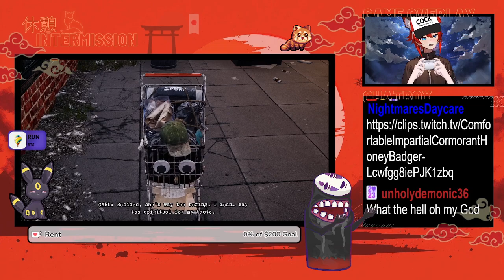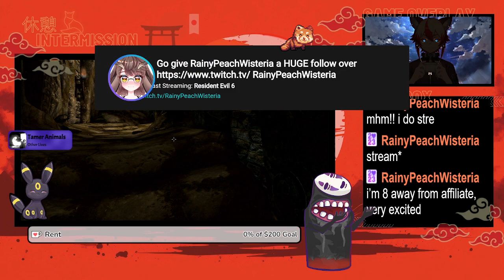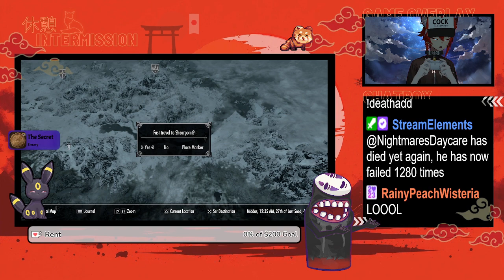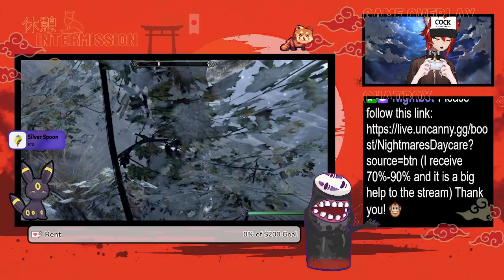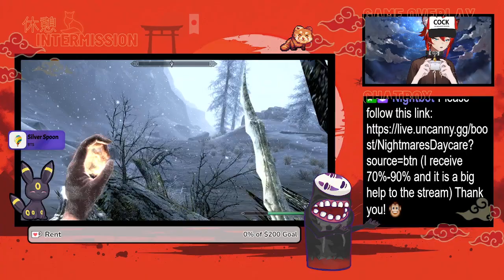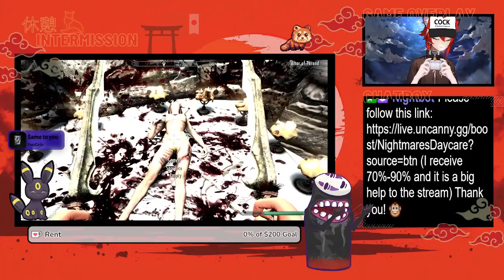[18+] I Live On These Streets! !poki !cry !dance !3mins !cute !dadjokes